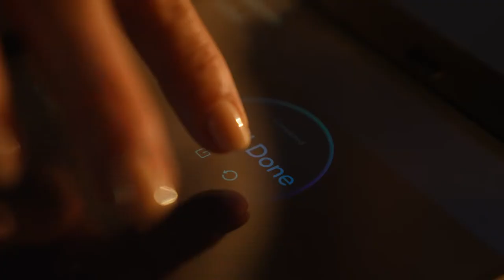Olympic Gold Medalist Kaillie Humphries Training with BlazePod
Three-time Olympic Gold Medalist and five-time World Champion Kaillie Humphries trains both her mind and body to reach peak performance. She's a true bobsled champion and uses BlazePod when she trains at Stretch Affect to maximize her reaction.